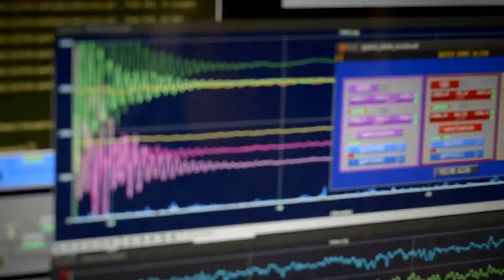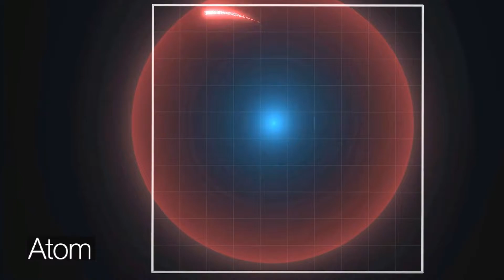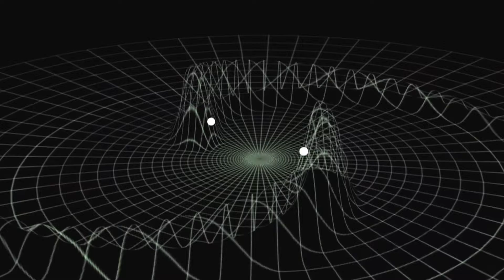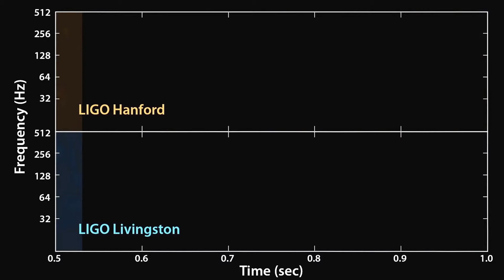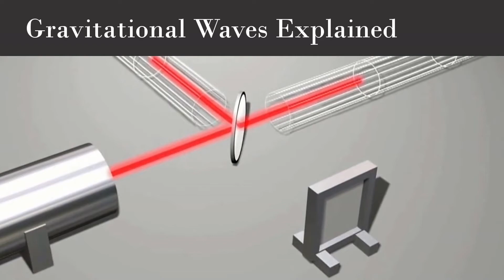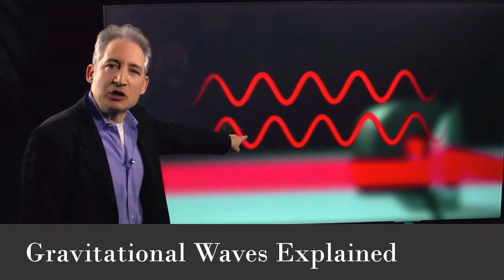Gravitational Waves Discovery 2016 -- LIGO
The video contains the mechanism of how the gravitational waves were first discovered what was the theory behind it and the sound of the gravitational waves.

It contains all information you need to know about Einstein gravitational waves and their first time discovery at ligo by MIT scientists.

This video shows Formation and coalescence of super massive black hole binaries in super massive star collapse

Gravitational waves are ripples in the curvature of space time that propagate as waves, generated in certain gravitational interactions and travelling outward from their source. The possibility of gravitational waves was discussed in 1893 by Heaviside using the analogy between the inverse-square law in gravitation and electricity.

 In 1905 Henri Poincare first predicted gravitational waves (ondes gravifiques) emanating from a body and propagating at the speed of light as being required by the formalism of spacetime. Predicted in 1916 by Albert Einstein on the basis of his theory of general relativity,gravitational waves transport energy as gravitational radiation, a form of radiant energy similar to electromagnetic radiation.

Gravitational waves cannot exist in the Newtonian theory of gravitation, since Newtonian theory postulates that physical interactions propagate at infinite speed.

Gravitational-wave astronomy is an emerging branch of observational astronomy which aims to use gravitational waves to collect observational data about objects such as neutron stars and black holes, events such as supernovae, and processes including those of the early universe shortly after the Big Bang.

Various gravitational-wave observatories (detectors) are under construction or in operation, such as Advanced LIGO which began observations in September 2015.

Potential sources of detectable gravitational waves include binary star systems composed of white dwarfs, neutron stars, and black holes. On February 11, 2016, the LIGO Scientific Collaboration and Virgo Collaboration teams announced that they had made the first observation of gravitational waves, originating from a pair of merging black holes using the Advanced LIGO detectors. On June 15, 2016, a second detection of gravitational waves from coalescing black holes was announced.

The Laser Interferometer Gravitational-Wave Observatory (LIGO) is a large-scale physics experiment and observatory to detect cosmic gravitational waves and to develop gravitational-wave observations as an astronomical tool